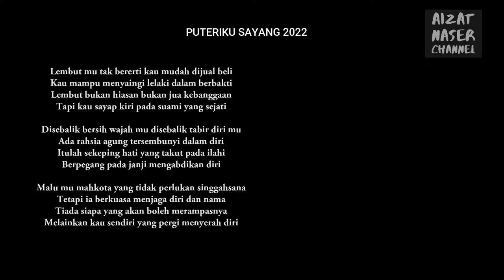"Puteriku Sayang 2022" | Memang KARYA 5 BINTANG!!!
Munif Ahmad release buah tangan terbarunya "PUTERIKU SAYANG 2022".  Remake song daripada nyanyian asal bersama HIJJAZ dalam album ke-2 mereka pada tahun 1998.  Ini lagu pertama secarea jujurnya aku bagi rate 5/5 bintang.